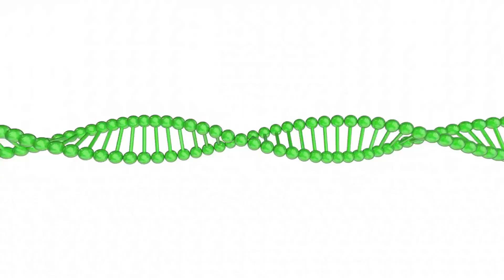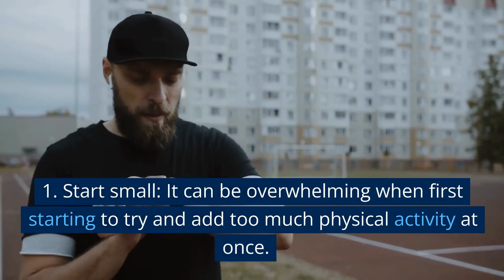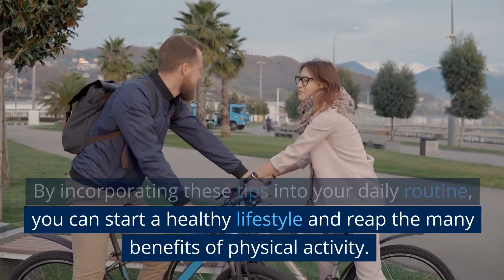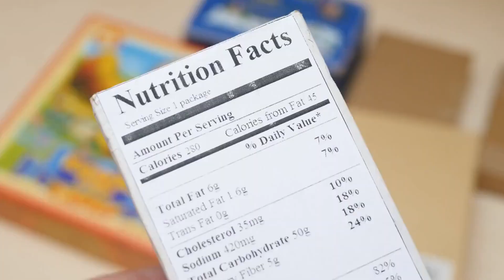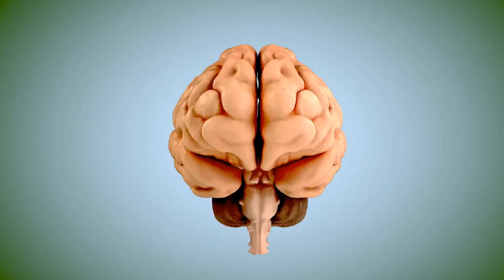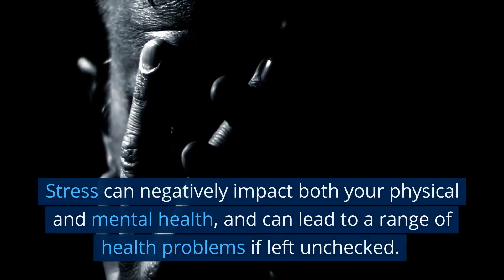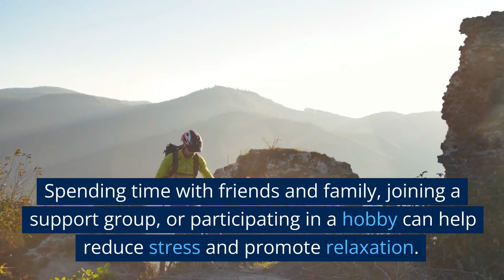Start Your Healthy Lifestyle Today. Tips for Beginners.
In this video, we will discuss some simple and practical tips that beginners can use to start a healthy lifestyle. From setting achievable goals to incorporating exercise and nutritious foods into your daily routine, you'll learn how to make positive changes that can lead to a healthier and happier life. So, whether you're looking to lose weight, improve your energy levels, or simply feel better overall, join us and take the first step towards a healthier you!